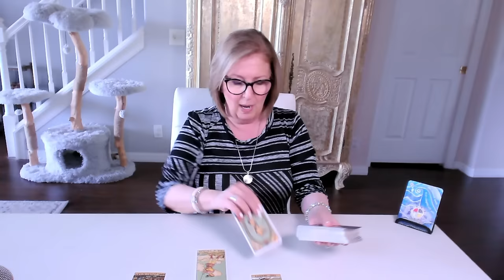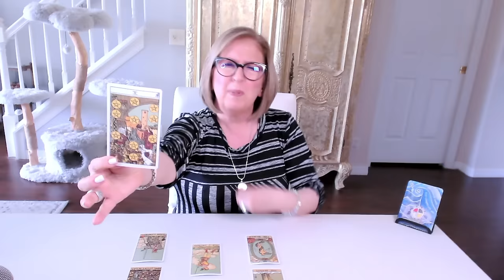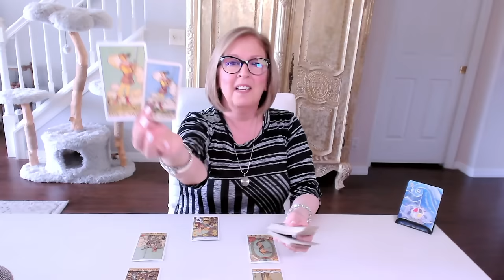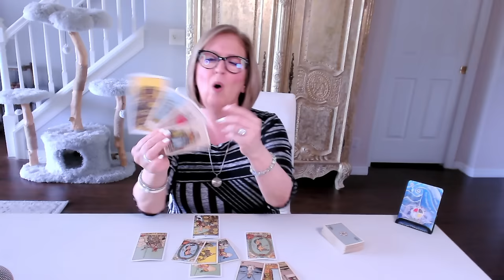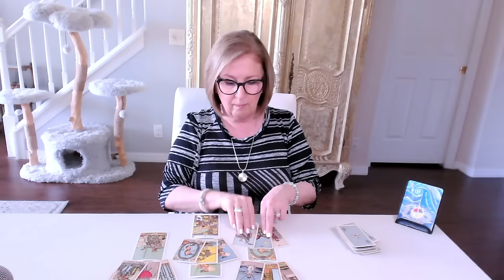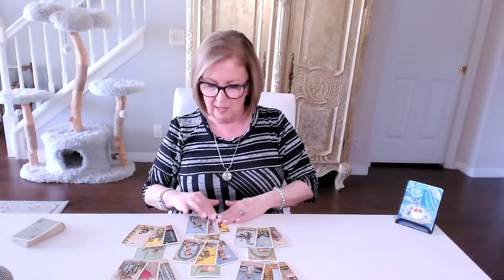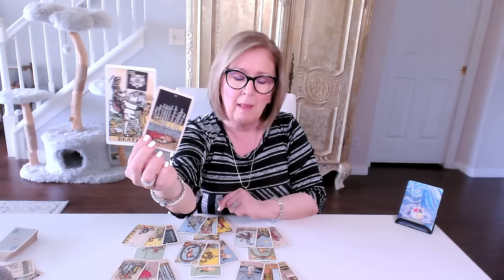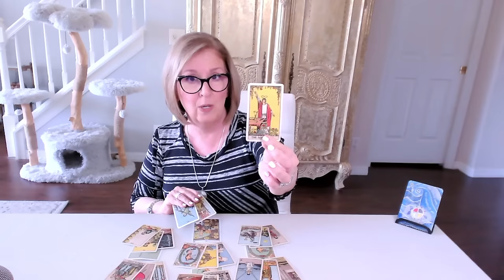VIRGO Twin Flame Tarot: "A Love Story"... the *stripped down* version. ♥️